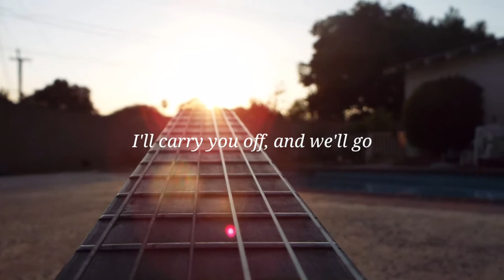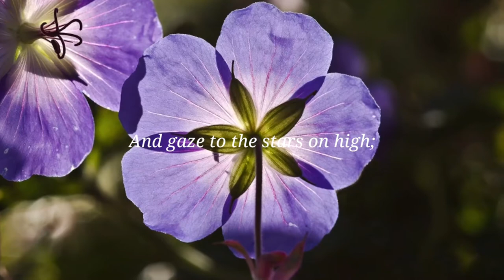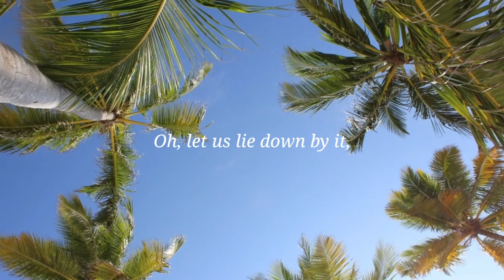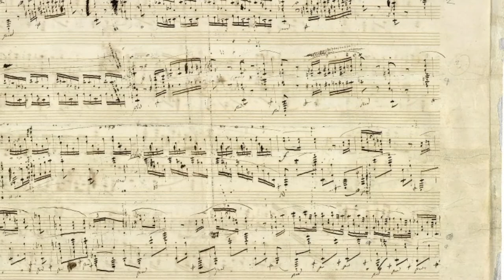I'll carry you off, and we'lll go the plains of the Ganges... ; On Wings of Song - Heinrich Heine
내 인생에 날개가 있다면 훨훨 날아오를텐데...
그래도 노래가 있고, 꽃이 있고, 별이 있고, 해와 달과 자연이 있으니...
더군다나 친구와 술이 있으니...

Background Music Title : Wedding Invitation